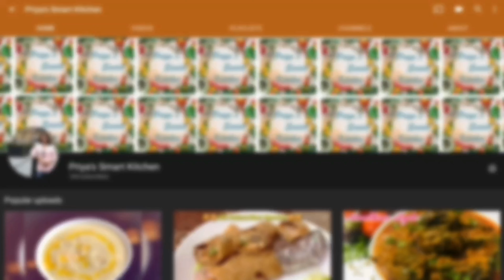బెండకాయ ఫ్రై లో టమోటా న! అది జిగురు లేకుండా చెయ్యచ్చా| Non sticky Bendakaya tomato fry | Lady finger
బెండకాయ ఫ్రై లో టమోటా న! అది జిగురు లేకుండా చెయ్యచ్చా| Non sticky Bendakaya tomato fry | Lady finger by Chandu Priya.

సాస్ రెడీ గా ఉంటే పిజ్జా/పాస్తా చెయ్యటం ఇంత ఈజీ న | How to make Pizza/Pasta Sauce in home